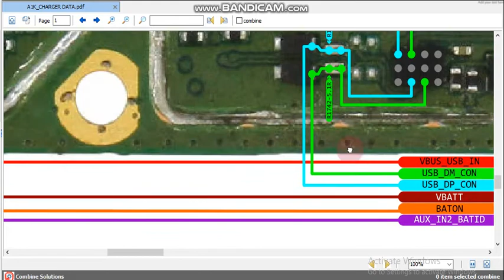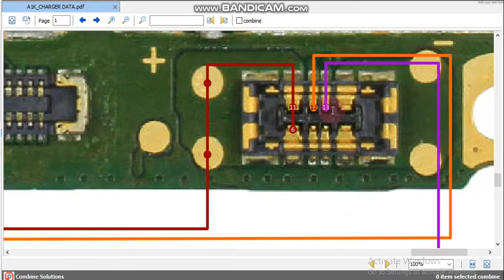Oppo A1k charger data PDF